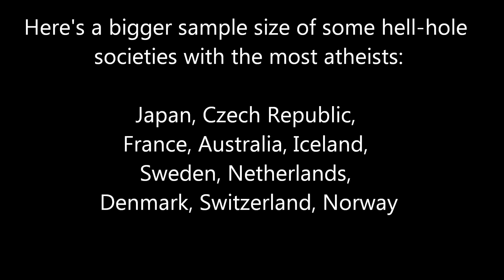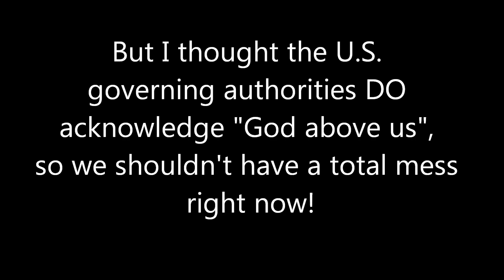I'm being "propped up" by Christians